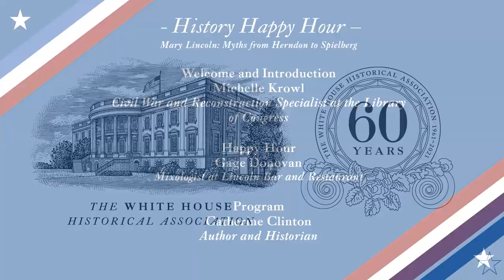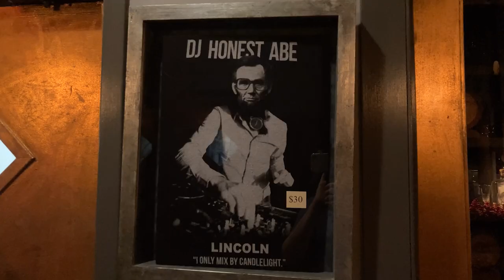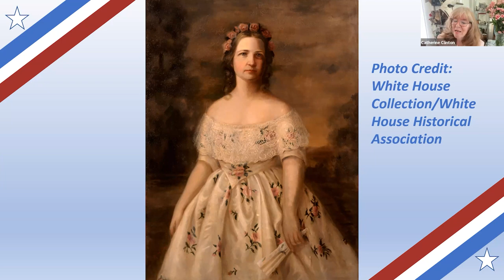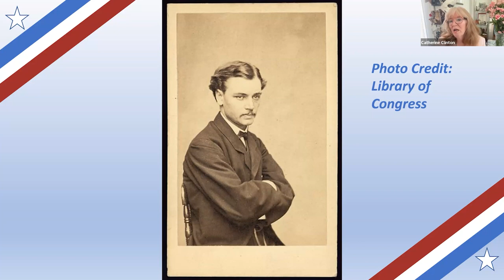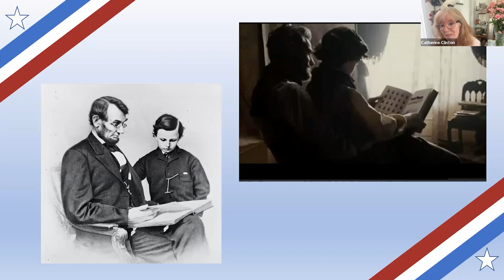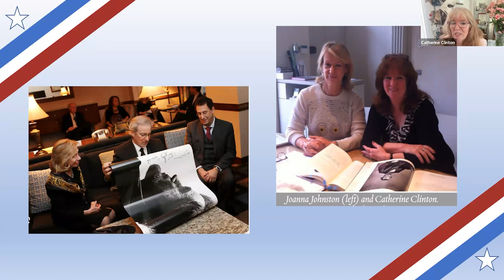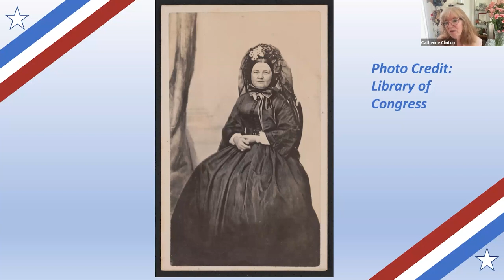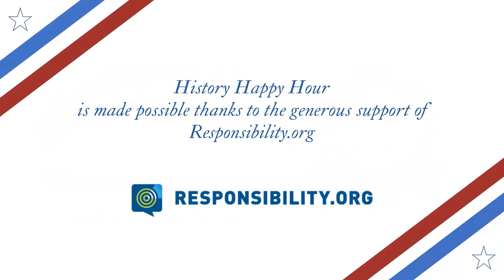Mary Lincoln: Myths from Herndon to Spielberg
One of the most intriguing First Ladies, this talk will explore many of the myths and misperceptions surrounding Abraham Lincoln’s wife, Mary. Of particular interest is the life the couple led during the American Civil War, one of the most dramatic episodes in American history and one of the most challenging times for any President. A daughter of the Bluegrass aristocracy, Mary was subjected to family opposition to her marriage, interrupted courtship and a rocky road to becoming Mrs. Lincoln. Then the couple went on a roller coaster ride from the state capital in Springfield, Illinois to the White House. Examining her roles from as First Lady to First Widow, Catherine Clinton will explore this flawed and fascinating character through a series of questions and answers. Watch the episode to hear more about Mary Lincoln: Myths from William Herndon to Steven Spielberg! This episode will be the second part of History Happy Hour's series: "History meets Hollywood"!